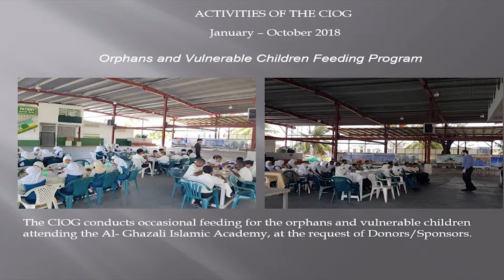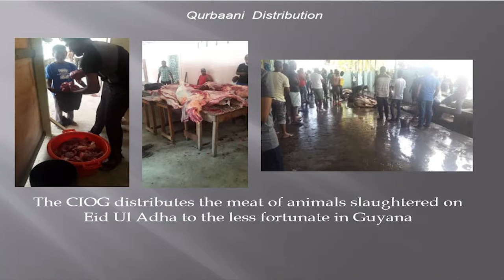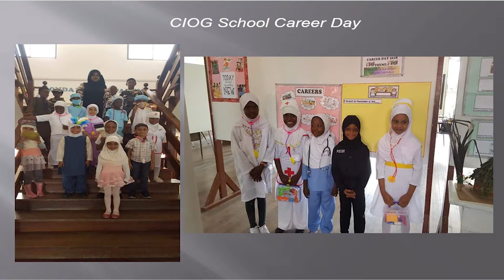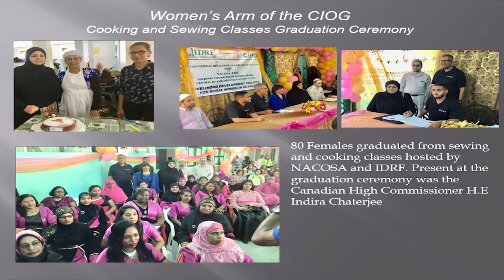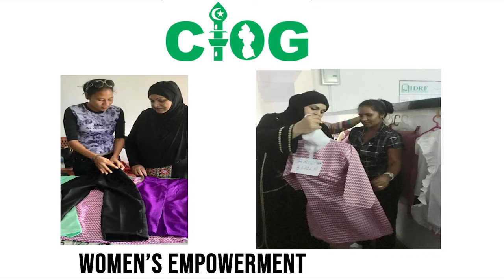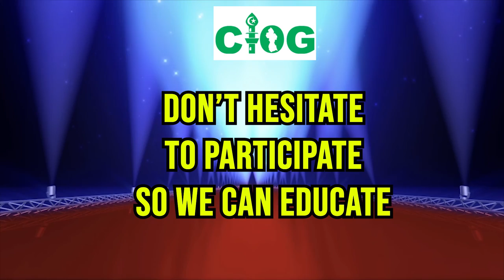Slideshow For CIOG 2nd Fundraiser February 24th 2019